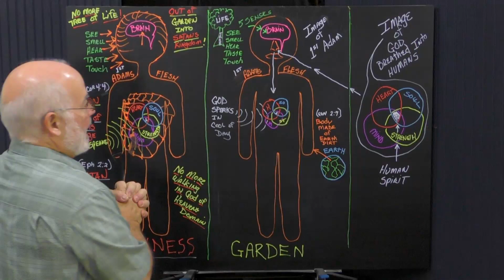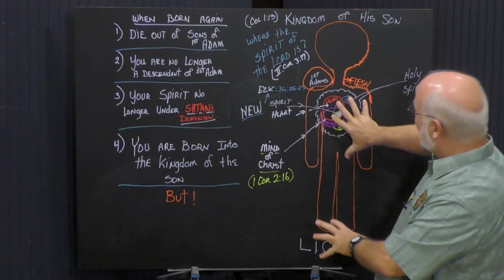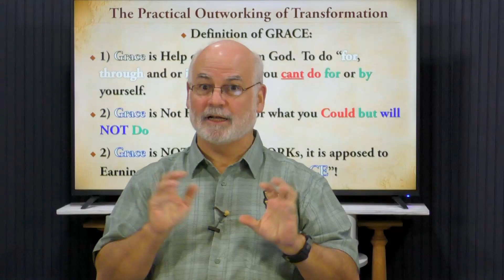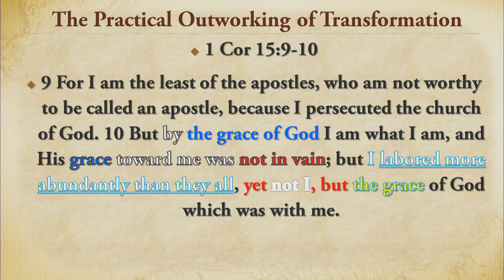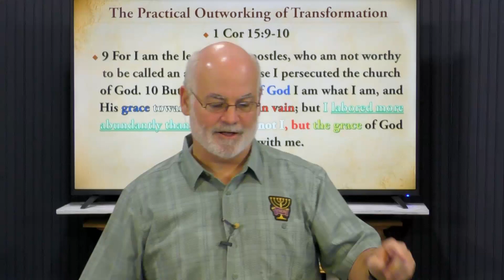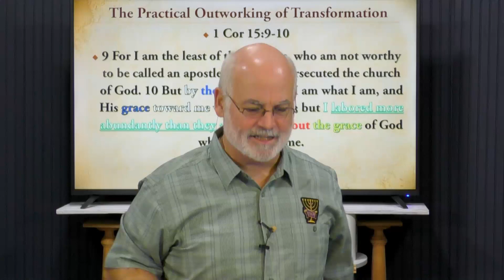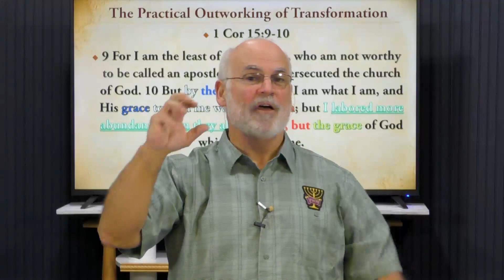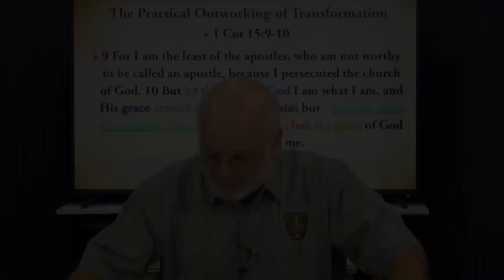12-9-20 Intro Grace and Works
The non-biblical view of Grace & Works in contemporary western Christianity is proving to be catastrophic to the church today.  But unfortunately those who live the lawless grace perversion will find themselves in a fearful accounting to The Lord, as to why! Why did they ignored the very words of Messiah himself?